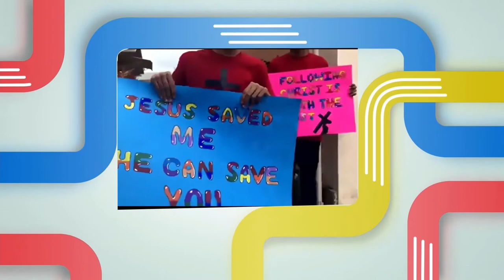HAPPY THANK-YOU DAY! || God Sends Manna From Heaven || Little Movers S02E06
Little Movers is a Christian variety series designed to entertain and inspire little ones!

Catch it live on btbn.tv